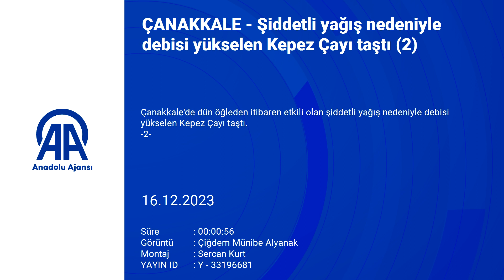Çanakkale Valisi Aktaş, Taşan Kepez Çayı'nda Durum Değerlendirmesi Yaptı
Çanakkale Valisi İlhami Aktaş, sağanak sonrası debisi yükselen Kepez Çayı'nda incelemeler yaparak, herhangi bir mağduriyet olmadığını açıkladı.

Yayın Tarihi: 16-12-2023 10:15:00